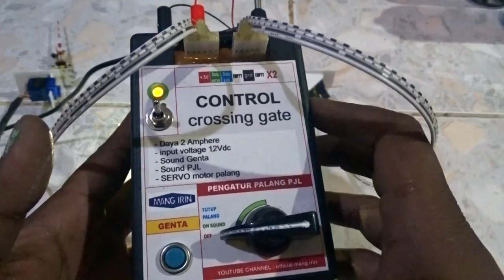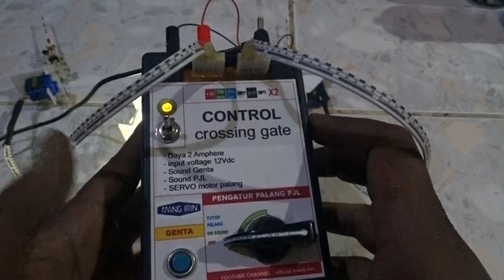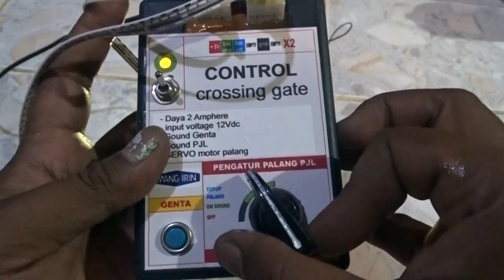ADA SUARA GENTA di miniatur perlintasan mang irin skala HO 1/87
ADA SUARA GENTA di miniatur perlintasan mang irin skala HO

Miniatur PJL perlintasan kereta api servo with sound skala HO 1/87 mang irin

Miniatur pjl presisi dan detail
Dilengkapi servo untuk gerakan palang dan lighting untuk lampu dan sound serta suara genta

kelengkapan
- 1 kontroller
- 2 palang beserta servo
- 1 pos jaga
- 1 miniatur genta

link untuk order pembelian

Ukuran presisi untuk skala HO 1/87